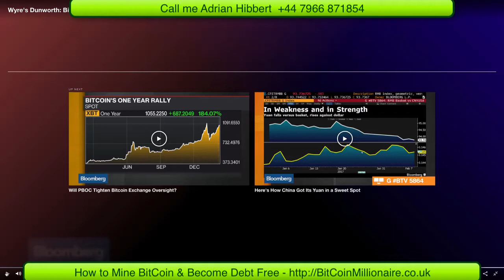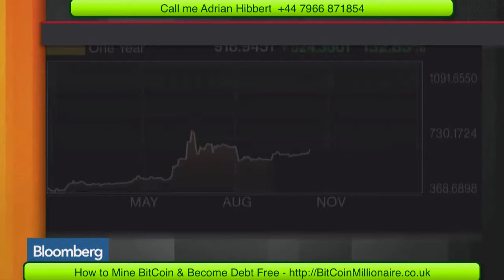Bitcoin is a Great Investment for Everyone...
How to Mine BitCoin and Clear Off all your Debts...